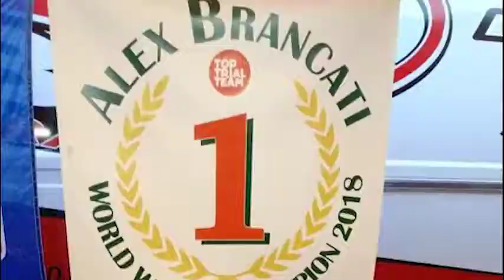Le evoluzioni di Alex Brancati, campionessa del mondo di trial made in Isola del Cantone